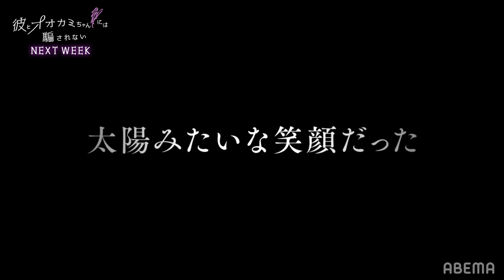【彼オオカミ🐺💜7話先行】ついに脱落発表・・・視聴者投票で最もオオカミちゃんと疑われたのは誰！？│毎週日曜22時ABEMAで放送中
「彼とオオカミちゃんには騙されない」

復活の条件は

✔️ 売上ノルマ達成
✔️ 24時間以内に彼オオカミ復活投票の総数が
　   女子5人の「オオカミちゃん投票」の
　   総数を上回ること。

脱落するメンバーは…？

🐺これまでの放送はABEMAでフル配信中！

【第3話】〜あの人の隣で、黄昏を見ていた〜

【第4話】〜中間告白SP 白銀に溶けた、好きと嘘〜

【第5話】〜中間告白SP 白銀に溶けた、好きと嘘〜

▷公式SNSでも見どころ配信中！